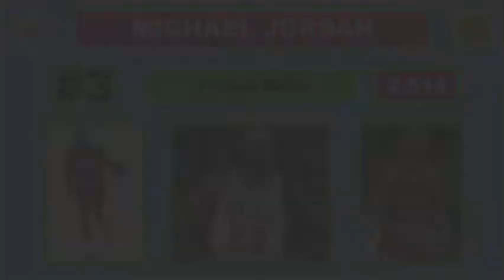Top 10 NBA - Highest Steals Made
"NBA Top 10 Highest Steals Made"